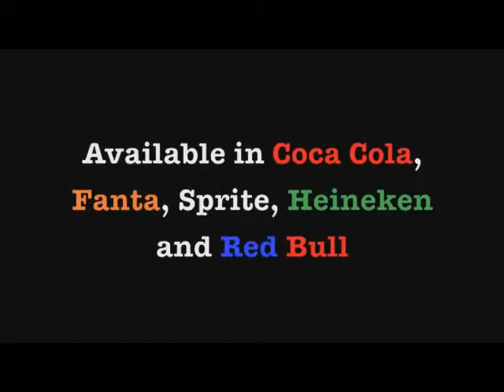Twister Airborne. Парящий стакан